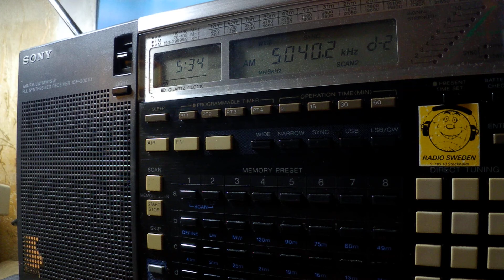22 09 2018 Radio Habana Cuba in English to Cuba 0532 on 5040 Bauta